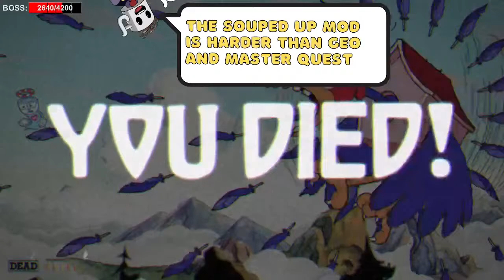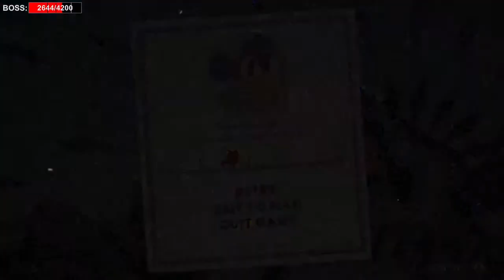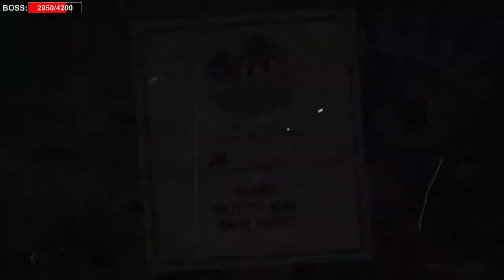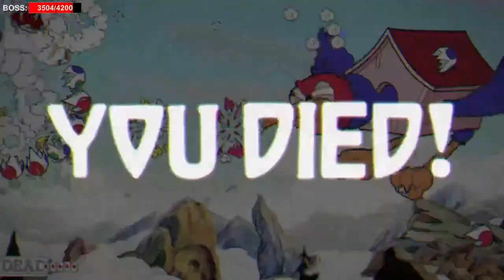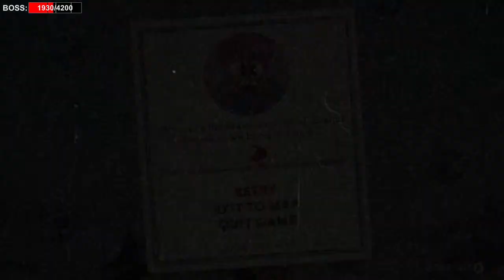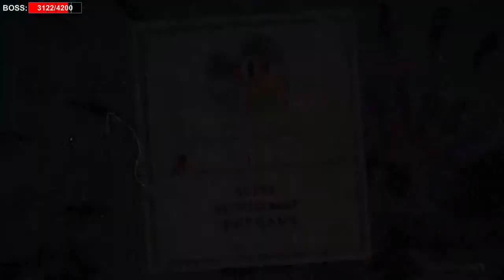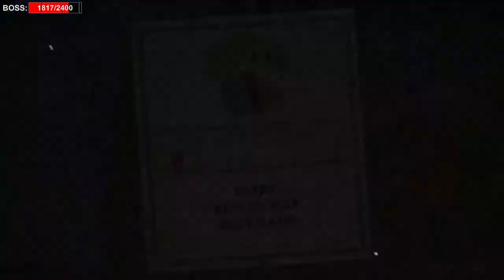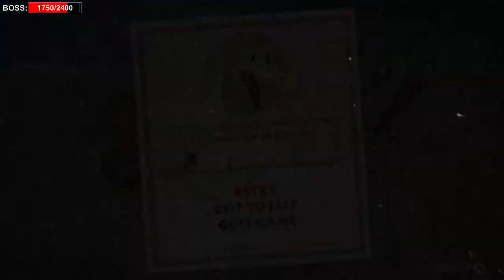It's Warblin' Time! [Very very difficult Souped Up Mod]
DO NOT SPOIL CUPHEAD SEASON 3 OR YOU WILL BE TIMED OUT

Have a question for me? Watch these videos first please!

READ THE RULES PLEASE OR YOU WILL GET BANNED
1. No spamming (please don't spam single letters)
2. No politics
3. No sharing of personal information (STOP SAYING HOW OLD YOU ARE PLEASE)
4. Talk in english please (Mods can't google translate everything!)
5. Don't be mean to other people
6. No self promotion
7. Impersonating Justo or the mods is an INSTANT ban
8. No NSFW stuff (no dirty pervy stuff)
9. Please don't swear (mods can swear though. If you harass them about it you will get banned)
10. Please don't spoil the cuphead show Season 2! Not everyone has seen it
11. LISTEN TO MODS AND JUSTO
12. NO BACKSEATING PLEASE (DON'T TELL JUSTO WHAT TO DO!)